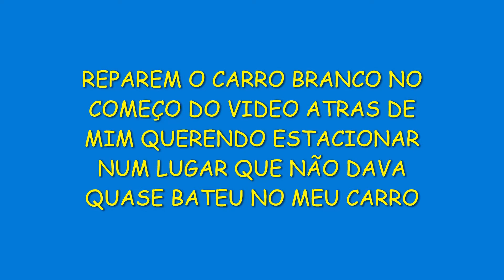COMPRAS PARA MAMÃE PARTE 2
Está é a parte II da ida ao mercado para fazer as comprinhas do mês para minha mãe de 88 anos que não pode ir ao mercado em virtude do covid -19,